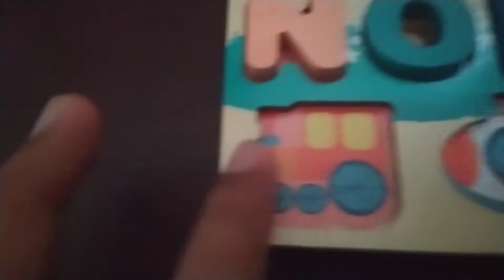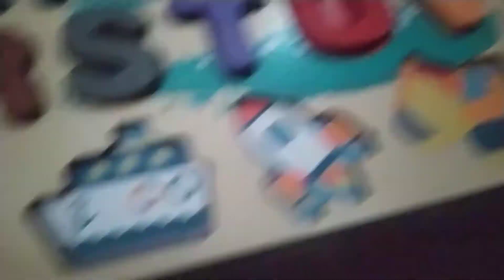Best Board Game For Adults and Kids Montessori and Sling Puck 2021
This board games are sling puck and puzzle montessori.Best puzzle game montessori and board game like footbal or soccer name is sling puck